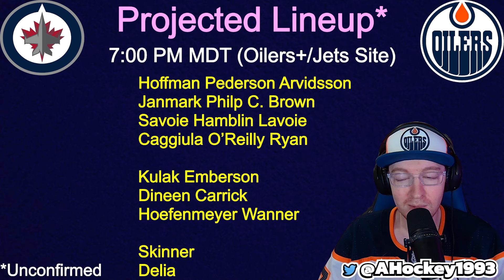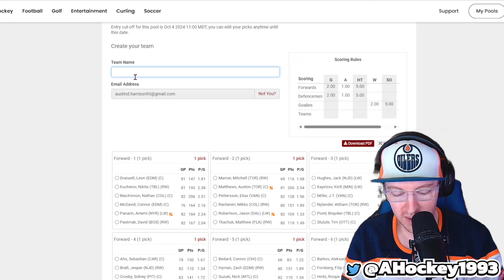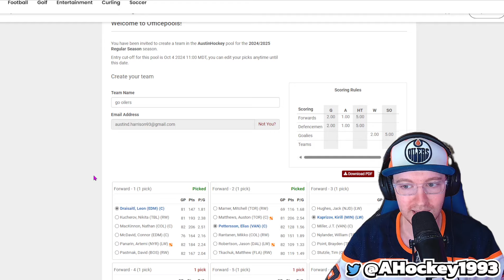Pre-Game Report: Edmonton Oilers vs Winnipeg Jets | Pre-Season Game 4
Look for Edmonton to ice a youngstars/rookie heavy lineup as they try to see who has a chance of breaking into what is arguably the best forward group in the league. Noah Philp and James Hamblin have impressed so far, and veteran Mike Hoffman is vying for a spot in the top 9 too! A lot of competition and a lot of questions yet to be answered as we creep closer towards the start of meaningful hockey in October! Let's Go Oilers!

Do YOU want to win a Fanatics Authentic Pro Hockey Jersey ($600 CAD)? Well now you have the chance! The "Austin Hockey Pool" is now LIVE! It is completely FREE to enter, and you can do so

If you liked today's video make sure to hit "like" and if you really liked it make sure to "subscribe" as we continue to build the best hockey YouTube Channel in 2024!